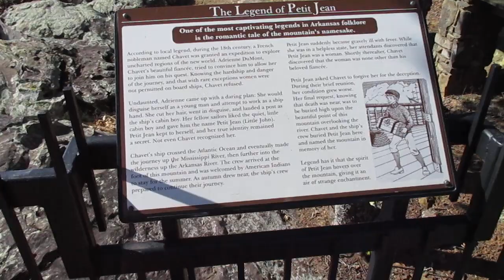Nov 2023 vaca: the story of Petite Jean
Sad and sweet story of an early American explorer